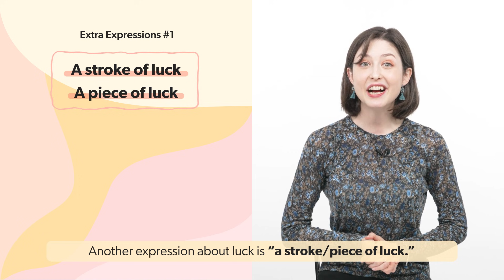Meaning of 'Beginner's Luck' 🍀 | Spencer's Common English Expressions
Do you know the meaning of the phrase 'beginner's luck'?
Let's find out with teacher Spencer!

You can practice today's expressions and get your pronunciation checked on Cake!🍰